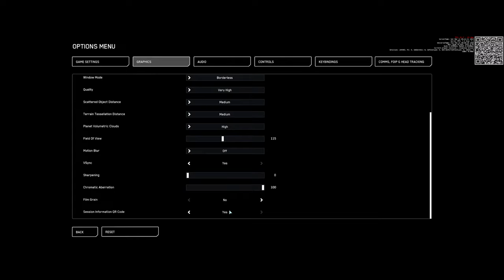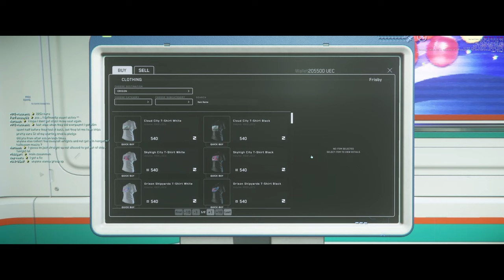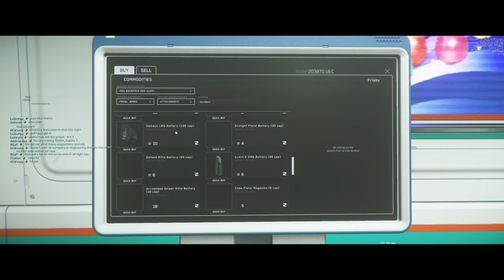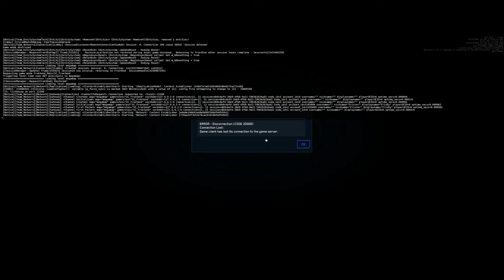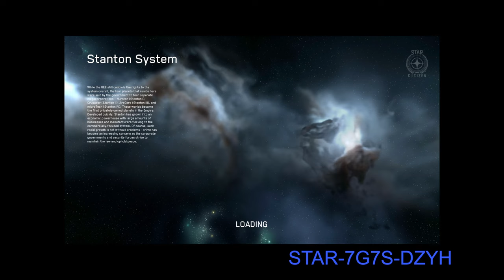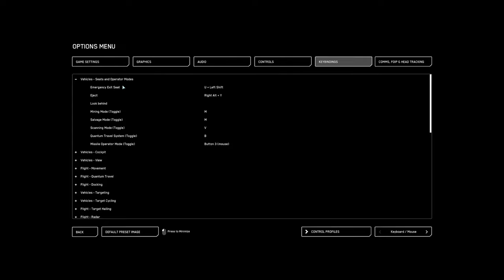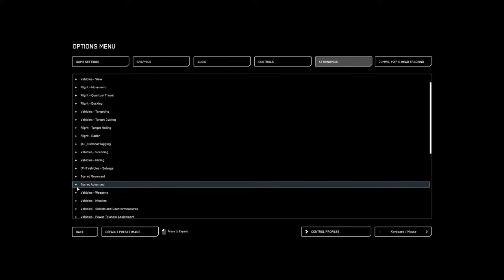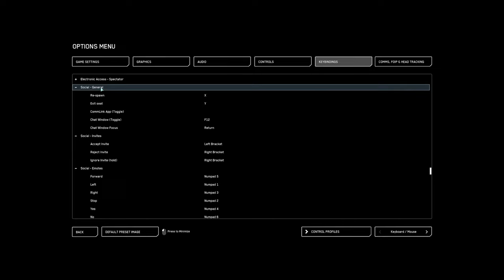Star Citizen Alpha 3.18.0 LIVE.8389318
[Recruitment Rewards tracker]
Current Rank: Sergeant
Next Rank: Lieutenant
Points needed: 25
Current Points: 24

[Some useful links about Star Citizen check them out]

Support:

Please like and subscribe to my channel and if you would like to donate to help with costs or to allow me to offer a giveaway or purchase even more in-game please click the link below.

My Hanger:

PACKAGE - UEE EXPLORATION 2948 PACK -
[TERRAPIN, FREELANCER DUR, DRAKE DRAGONFLY BLACK, TUMBRIL CYCLONE RN, CARRACK WITH PISCES EXPEDITION]

PACKAGE - ENTREPRENEUR PACK -
[AEGIS VULCAN, DRAKE VULTURE, HULL B, RSI URSA ROVER, ARGO MOLE]

PACKAGE - COMPANY PACK -
[RSI ORION, RECLAIMER, STARFARER, GENESIS STARLINER, ANVIL CRUCIBLE]

PACKAGE -SONS OF CENTAURI PACK
[TUMBRIL RANGER TR, TUMBRIL RANGER CV, TUMBRIL RANGER RC]

PACKS - AMBUSH PACK -
[RSI PERSEUS, x2 ANVIL ARROW]

PACKS - MISC ENDEAVOR MASTER SET LTI - IAE 2950
[MISC ENDEAVOR, all modules]

PACKS - GREYCAT MINER’S MEGAPACK - [GRIN ROC DS]

PACKS - ODYSSEY DISCOVERY PACK
[ODYSSEY, AEGIS SABRE, TUMBRIL CYCLONE-TR]

PACKAGE - MUSTANG ALPHA AC STARTER
PACKAGE - AURORA MR SC STARTER
PACKAGE - FREELANCER MAX
PACKAGE - NOMAD STARTER PACK IAE 2950
PACKAGE - SQUADRON 42 STANDALONE PLEDGE

VIP WING COMMANDER - ANVIL F8C LIGHTNING CIVILIAN
ADD-ONS - STARTING HANGAR UPGRADE: AEROVIEW HANGAR UPGRADE
ADD-ONS - STARTING HANGAR: REVEL & YORK HANGAR UPGRADE

PC Spec:

Case
Processor (CPU) : Intel Core i9-10900K 3.7GHz (Comet Lake) Socket LGA1200
Processor - Retail
Motherboard  : ASUS Z490 ROG MAXIMUS XII EXTR
Memory (RAM)   Corsair Vengeance RGB Pro 128GB (4x32GB) DDR4
PC4-29200C18 3600MHz Quad Channel Kit
Graphics Card    MSI GeForce RTX 2080 Ti Gaming X Trio 11264MB GDDR6 PCI-Express
2nd Hard Disk    4TB WD BLACK 3.5" WD4004FZWX, SATA 6 Gb/s, 64MB CACHE (7200rpm)
M.2 SSD Drive  Samsung 970 EVO 1 TB PCIe NVMe M.2 (2280) Internal Solid State Drive (SSD) (MZ-V7E1T0)
Power Supply    CORSAIR 1000W RMx SERIES™ MODULAR 80 PLUS® GOLD, ULTRA QUIET
Processor Cooling: Corsair Hydro Series iCUE H115i PRO XT RGB Performance Liquid
Cooler - 280mm (CW-9060044-WW)